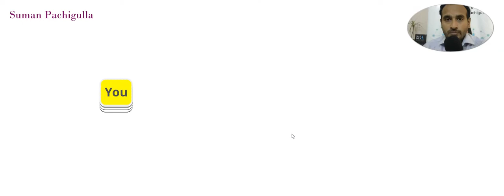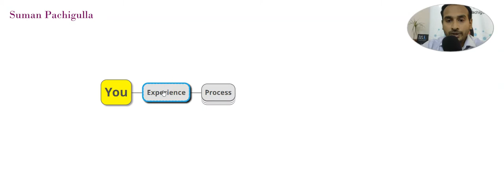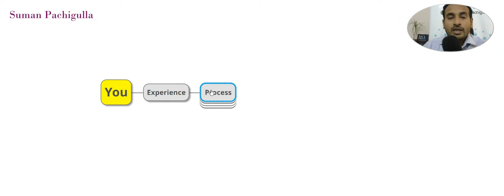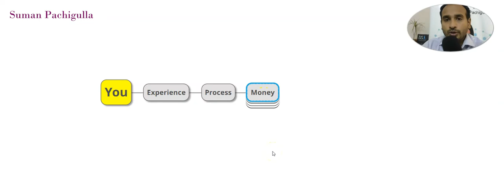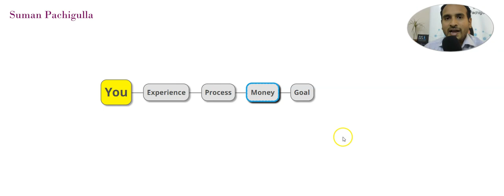How To Make More Money & Career | Freshers | Recruitment | Suman Pachigulla | IT Recruiting Training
What you should look for when you join a company?

What the video till end...

---LIKE_SHARE_SUBSCRIBE_COMMENT ---

Would you like to discuss how US IT Recruiting can help you then connect with Suman Pachigulla, Author | Mentor | Coach - IT Recruiting... connect via WhatsApp (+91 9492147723)

Be the Respected & Authority Recruiter.